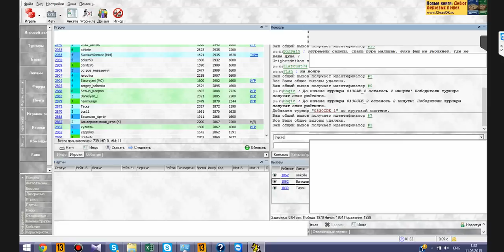Шахматный ComeBack#39. Сицилийский гамбит 1.е4 с5 2.b4